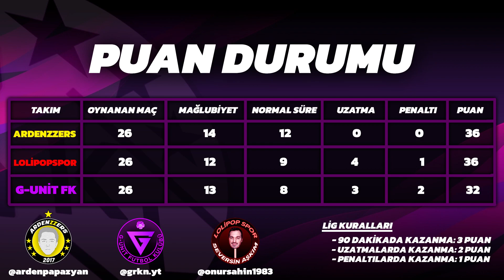KİM ŞAMPİYON OLACAK? ÇOK KIZIŞTI İŞLER!! // G-UNIT vs LOLİPOPSPOR // PES 2021 KAPIŞMA LİGİ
PES 2021 Üçlü Kapışma Ligi'nde son hafta öncesi şampiyonluk için puan durumu iyice kızıştı.  Herkesin şansı devam ediyor ve bakalım G-Unit şampiyon olabilecek mi?